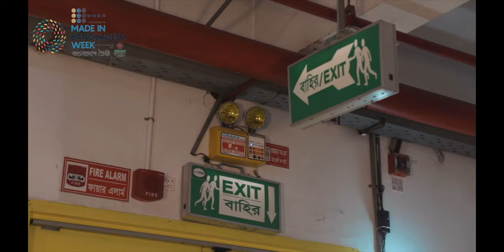MADE IN BANGLADESH | MIB | BGMEA THEME SONG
BGMEA (Bangladesh Garment Manufacturers and Exporters Association) Compliance refers to the set of standards, regulations, and ethical guidelines that govern the operations of the garment manufacturing industry in Bangladesh. BGMEA is a key trade association representing the country's apparel sector, and compliance within this industry is crucial to ensuring the well-being of workers, environmental sustainability, and international market access.

Key aspects of BGMEA Compliance include:

1. **Labor Rights**: Compliance standards encompass workers' rights, including fair wages, safe working conditions, reasonable working hours, and no child labor. BGMEA enforces adherence to these principles to promote a humane and ethical work environment.

2. **Safety Standards**: Compliance emphasizes the safety of factories and their structural integrity. This includes the proper maintenance of buildings and fire safety measures to protect workers.

3. **Environmental Sustainability**: The garment industry can have significant environmental impacts. BGMEA Compliance encourages manufacturers to adopt sustainable practices, such as reducing water and energy consumption and minimizing waste.

4. **Business Ethics**: Ethical business practices are emphasized. This includes transparency in financial transactions, fair competition, and adherence to all legal and regulatory requirements.

5. **Product Quality and Safety**: Quality control and safety standards for manufactured garments are vital. Compliance ensures that products meet international quality and safety requirements.

6. **Social Responsibility**: Manufacturers are encouraged to contribute to the well-being of the local community by supporting social initiatives and sustainable development.

7. **Export Standards**: Compliance standards are often necessary for market access. Meeting these standards facilitates international trade and ensures the reputation of Bangladesh's garment industry.

8. **Certification**: BGMEA Compliance often includes certification processes to validate that manufacturers meet the required standards. This may involve audits, assessments, and independent third-party evaluations.

BGMEA Compliance is of critical importance, not only for ethical reasons but also for economic sustainability. It helps to maintain the reputation of the Bangladeshi garment industry in the global market, fosters trust among international buyers, and ensures the safety and well-being of workers. Moreover, it aligns with international sustainability and ethical trade initiatives, positioning Bangladesh as a responsible and reliable sourcing destination for clothing and textiles.